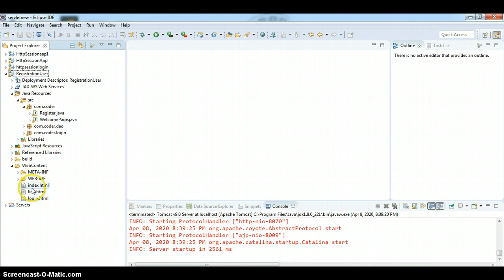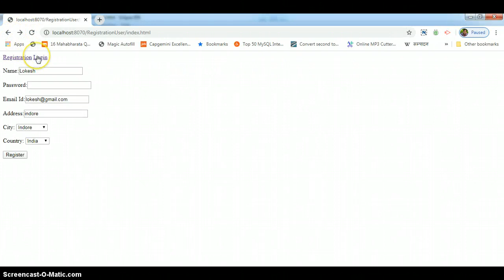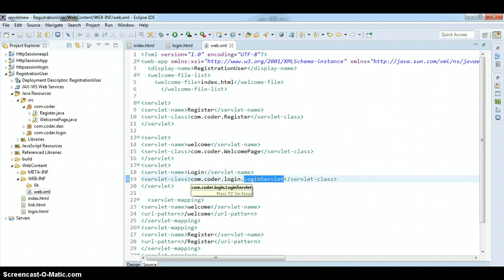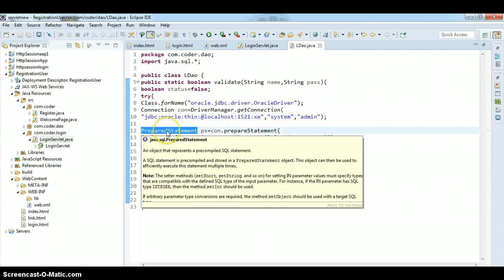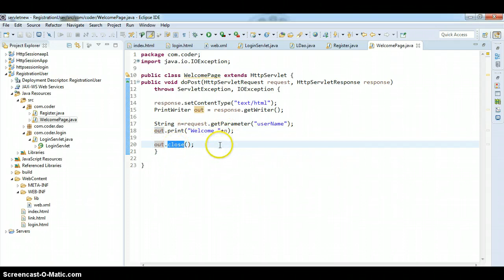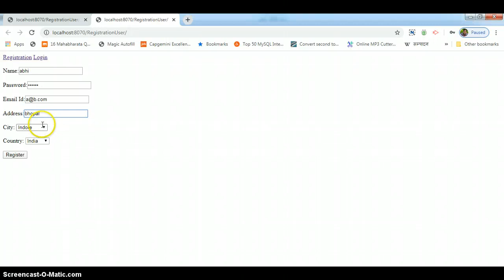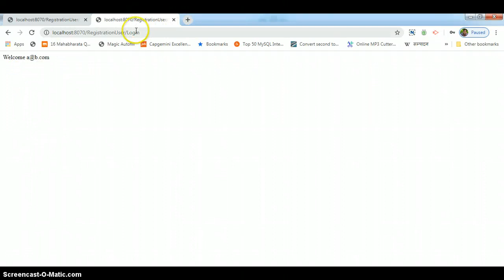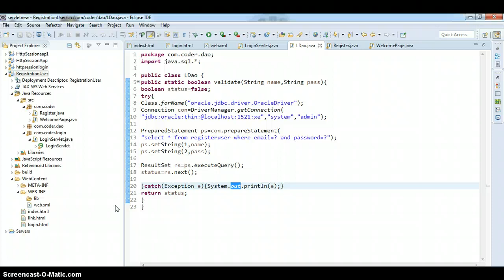Login | Registration and Login Example in Servlet In Hindi-2 | Servlet Tutorials in Hindi #18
Registration and Login Example in Servlet In Hindi | Servlet Tutorials in Hindi #17
Live Example of HttpSession in Hindi-2 | Session Management Hindi | Servlet Tutorials in Hindi #16
Live Example of HttpSession in Hindi | Session Management Hindi | Servlet Tutorials in Hindi #15
Methods of HttpSession Hindi | Session Management in Servlet Hindi | Servlet Tutorials in Hindi #14
HttpSession in Servlet  Hindi | Session Management in Servlet Hindi | Servlet Tutorials in Hindi #13
Cookies in Servlet Hindi | How to Set and Read Cookie in Servlet  | Servlet Tutorial in Hindi | #11
Session Management in servlet Hindi | Servlet Tutorial in Hindi | #10
sendRedirect() in Servlet in Hindi | Servlet Tutorial in Hindi | #9
RequestDispatcher in Servlet in Hindi |  Servlet Tutorial in Hindi | #8
Calculator in Servlet | deployment descriptor (web.xml) | Servlet Tutorial in Hindi | #7
Request and Response in Servlet | deployment descriptor (web.xml) | Servlet Tutorial in Hindi | #6
Servlet Tutorial in Hindi.
Servlet Tutorial in Hindi using by eclipse.
First Program in Servlet | Apache Tomcat Server Setup in Servlet in Hindi  | Servlet Tutorials in Hindi | #5
What is servlet in Hindi  | Servlet Hierarchy | Servlet Tutorials in Hindi | #3

In Spring MVC DispatcherServlet play a very important role. DispatcherServlet is a class that receives the incoming http request and maps it to the right resource such as controllers, models, and views and send the appropriate responses.

? Our Online Training Features:
1.Training with Real-Time Experts
2.Industry Specific Scenario’s
3.Flexible Timings
4.Soft Copy of Material
5. Share Videos of each and every session.